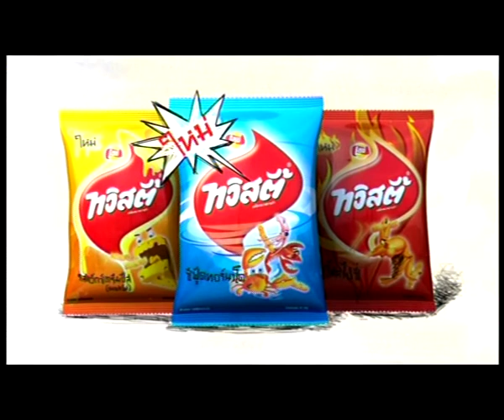Twisties Birth of Twisties Thai Ad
Directed by Kanin Chandrasma
Agency: BBDO Bangkok
Production by: Phenomena